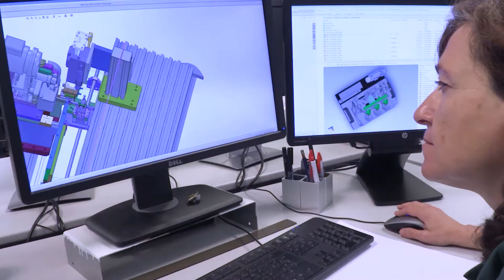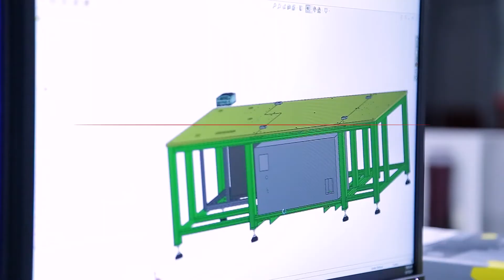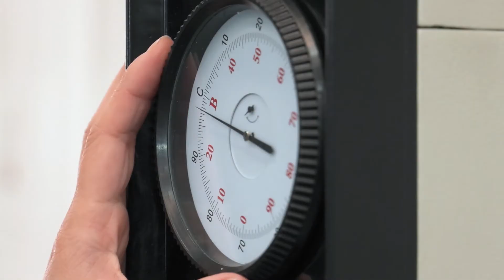Mondragon Assembly - Global Projects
Our international team is exclusively dedicated to Global Projects and transferring know-how between plants offering a unique engineering for same standards worldwide.

We can offer a global engineering partner, but provide manufacturing, installation, and after-sales service locally, with local technicians. We can also provide possibility to adapt our systems to the local needs of our customers.

With us, it’s possible.